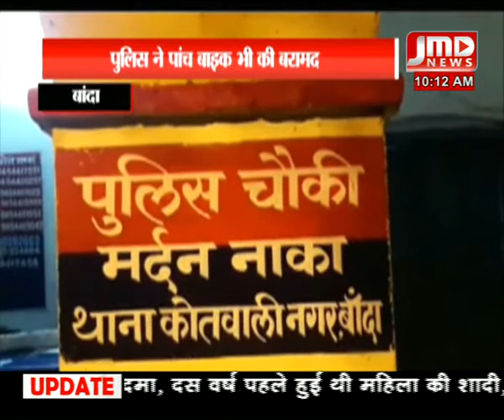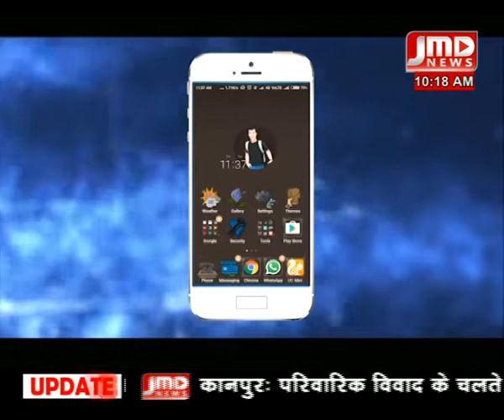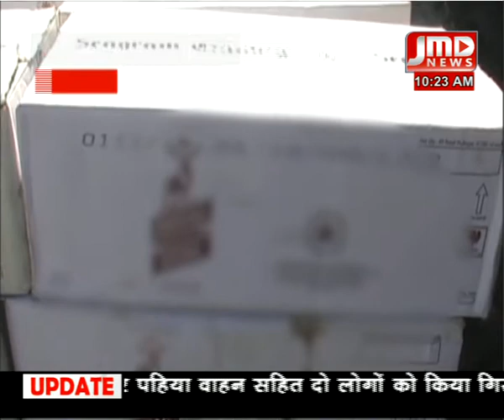न्यूज़ बुलेटिन- 09- aug- 18 / 10 AM